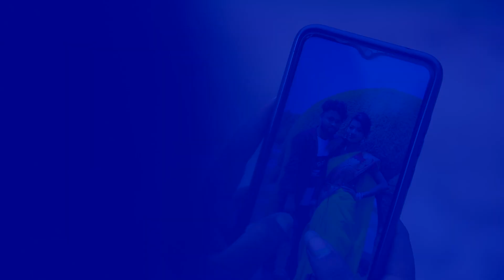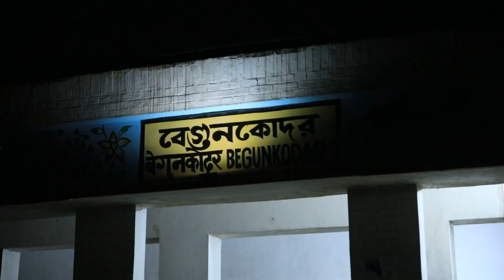Devi Maa - Purulia Bangla Film 2022 | Begunkudor Railway Station | Horror Film | Best Bengali Film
Purulia Bangla Film 2022 - Devi Maa | Begunkudor Railway Station | Horror Film | Best Bengali Film

Under Exclusive Digital Rights Agreement with Ganesh Gorai

Bangla Full Movie - Devi Maa
Singer - Raju Bawri
Actor - Payel
Camera and Editing - Ganesh Gorai